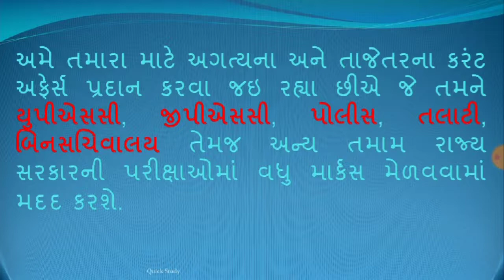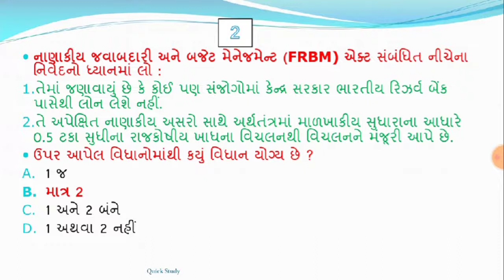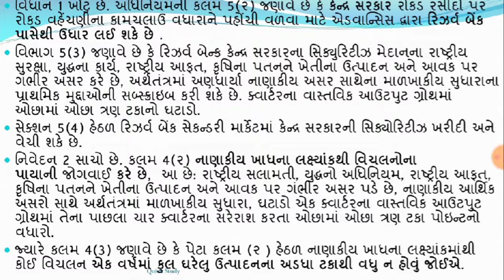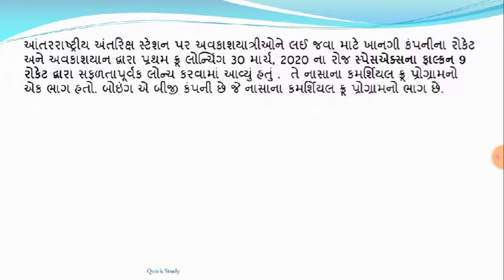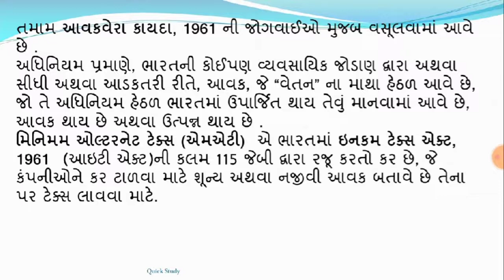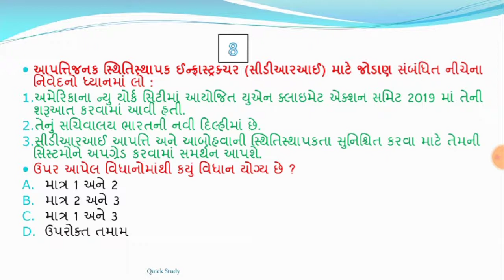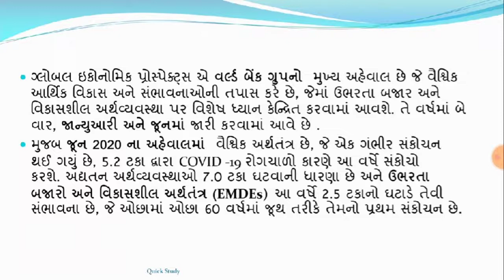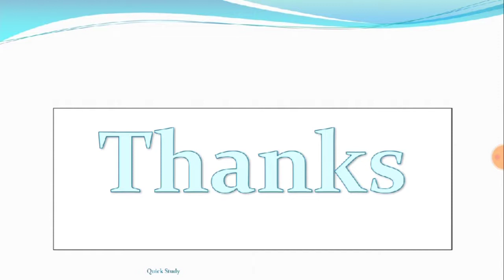11 June 20 || 10:00 AM || Knowledge Breakfast || આજની તાજી ખબર || Daily Current Affairs||Quick Study